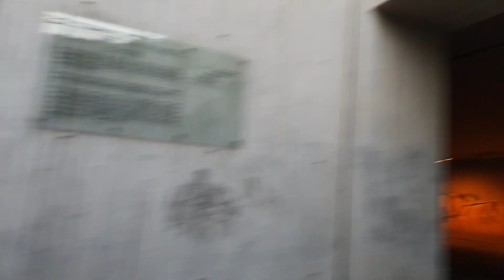Loveparade Unglück 2010, Teil 2 meines Besuchs der Gedenkstätte